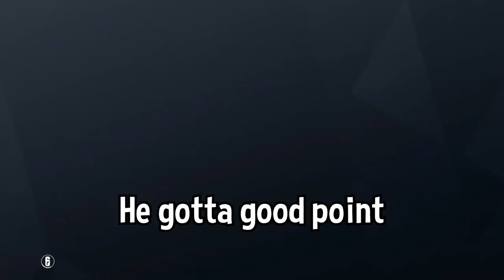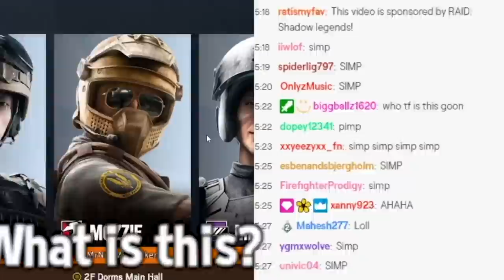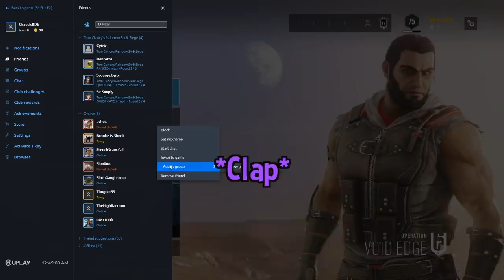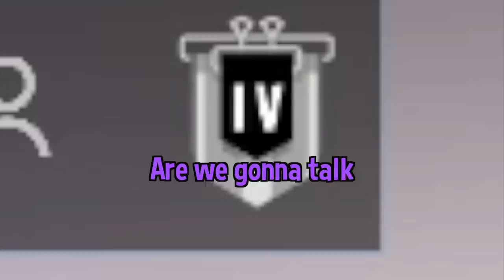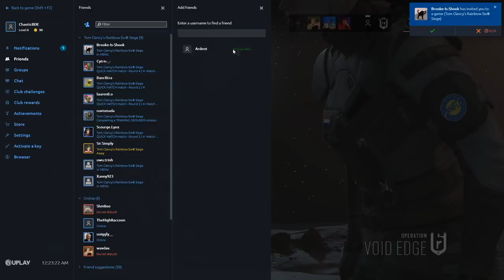When siege gets FREAKY ;)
freaky squeaky leaky deeky

other friends : Davey, Xanny, Mori, Ayden :)

💎OTHER INFO💎
Platform(s) : PC
Gamertag : Chaotic---, Chaotic-LFS
Headset : HD 58X + Blue Yeti Microphone
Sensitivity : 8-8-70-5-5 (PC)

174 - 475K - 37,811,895